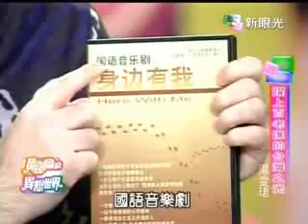雯珺黃國倫的異想世界採訪 5-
躍上百老匯的台灣之光 - 湯雯珺